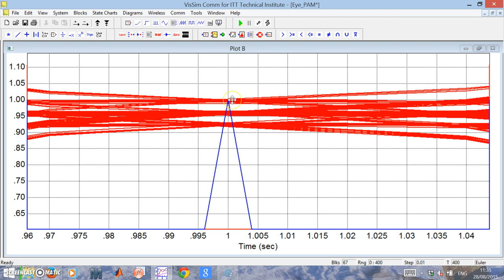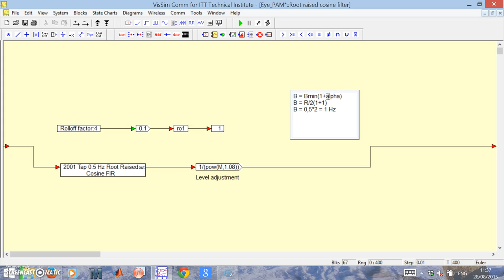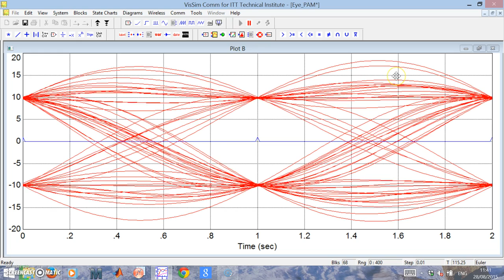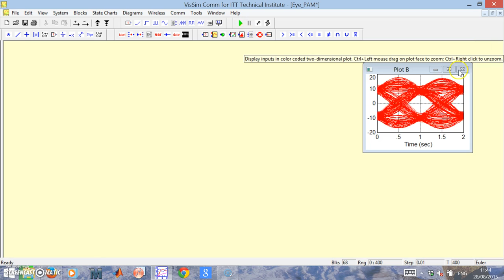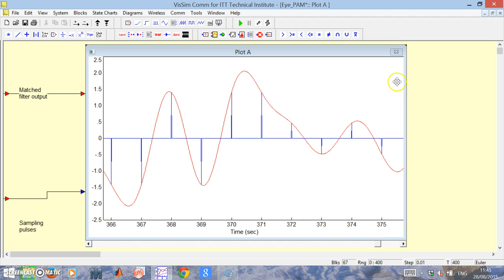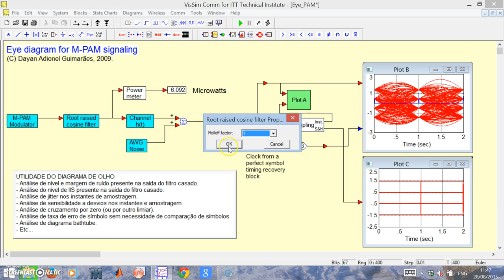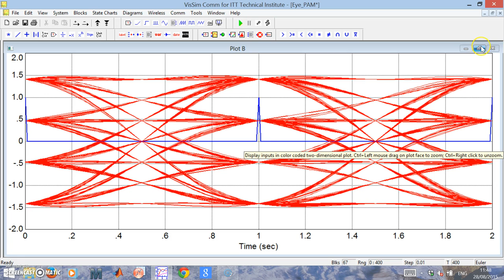19 Eye PAM 3